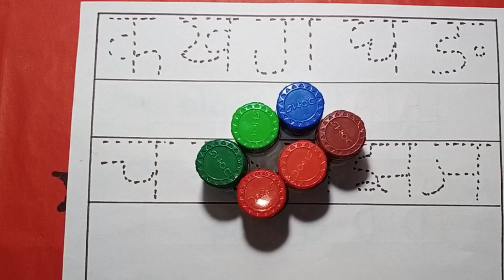क से कबूतर, ख से खरगोश, हिंदी वर्णमाला, क ख ग अ आ इ ई, Kse kabutar, Hindivarnamalaand picture, 14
your Quiery -👇

1. k se kabutar
2. K se kabutar kh se khargosh
 3. K se kabutar KH se khargosh g se gamla
4. K se kabutar wala video
5. Gamla wala video
6. today videos k se kabutar
7. Kabutar wala video
8. Mantu Study Class ka kabutar video
9. Kabutar kabutar kabutar
10. Kabutar video
11.
12.
13. online class k se kabutar
14. online video k se kabutar kh se khargosh
15. cartoon kabutar
16. cartoon videos k se kabutar kh se khargosh
17. Mantu Study Class ka kabutar videos
18. Kh se khargosh g se gamla
19. K se Kamal
20. New videos k se kabutar KH se khargosh g se gamla